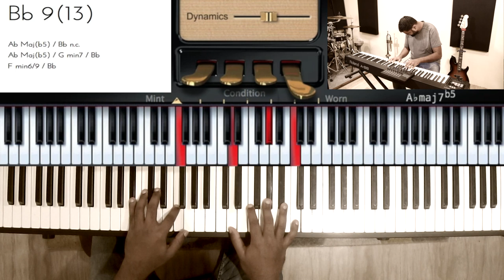Riff #1164 - Nathaniel School of Music